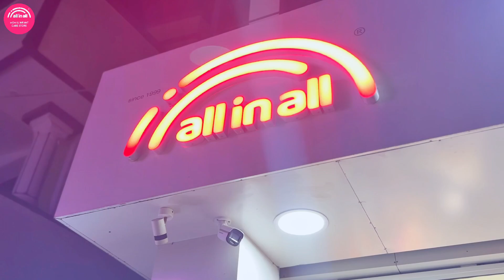GIVEAWAY ALERT ‼️ result date 21st September | ഓണാശംസകൾ ♥️ | Onam 2024 | all in all baby shop.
◾️SHOP LOCATIONS:
1. ASHRAMAM, KOLLAM:

Why All-in-All Baby Shop? We handpick only the best products available for your baby.
Caring mom & infant since 1999.